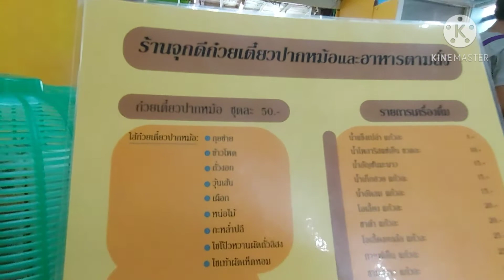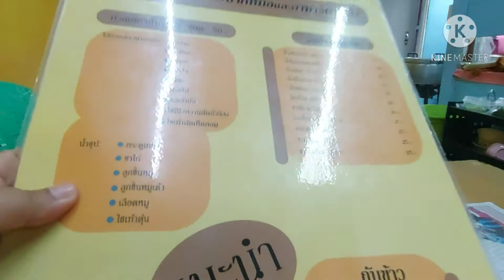ก๋วยเตี๋ยวปากหม้อตลาดบ้านใหม่ Steamed white dumping with hot soup so nice taste